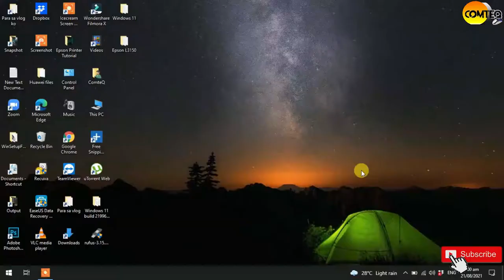Epson L3150 Power Cleaning Tutorial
In this video, I'm gonna show you how to use power cleaning of

For my Background music: Ikson - Harmony
For my Thumbnails edited by ComteQ
For my Software editor Filmora X
For my Thumbnails Canva.com